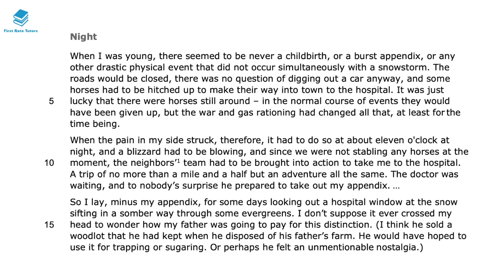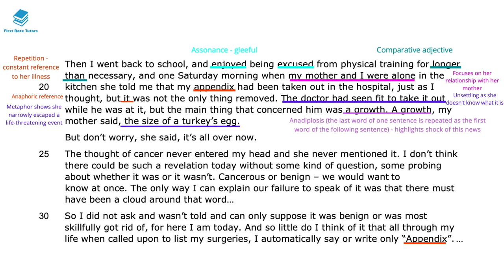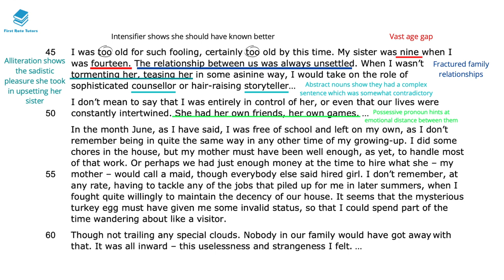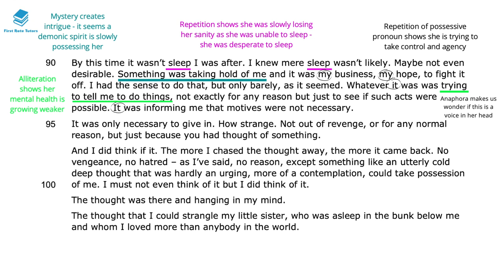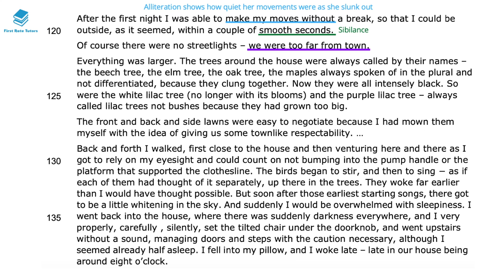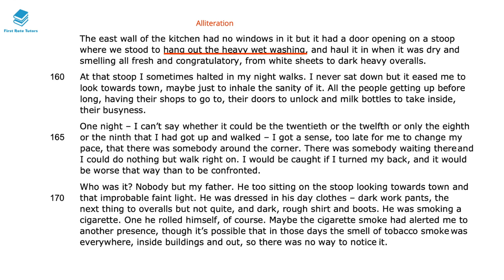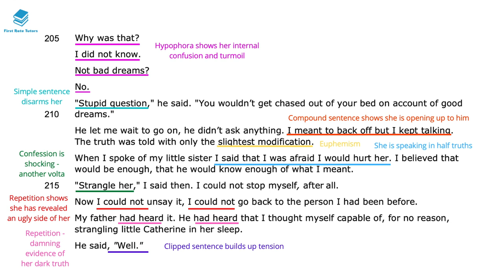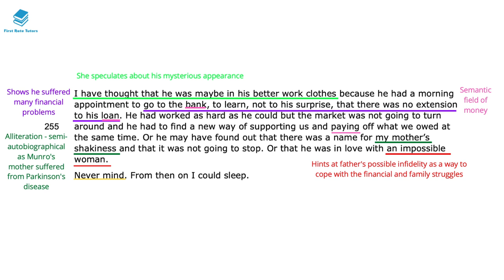"Night" by Alice Munro: IGCSE Analysis & Annotations! | Edexcel English Revision With Barbara Njau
In this video, we're going to analyse and annotate "Night" by Alice Munro for the IGCSE (International General Certificate of Secondary Education) exams.

This is a challenging and rewarding read, and we're here to help you understand it all! In this video, we'll discuss the characters, the plot, and the symbolism, and we'll give you our own insights and analysis. So make sure to stick around until the end!

Check out our 'Edexcel IGCSE English: Language and Literature Course' Studying "Night" by Alice Munro? Check out our revision video which explains and analyses language techniques and context you should be aware of when studying this text!